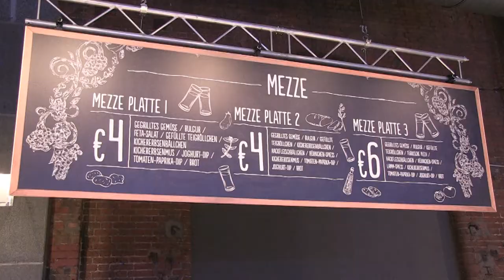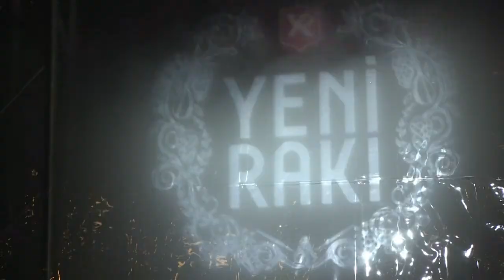YENI Raki Sprit of Istanbul Festival 2015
Gute Stimmung tolles Essen. Mit Freunden tanzen und zusammensein, das ist YENI Raki Sprit of Istanbul Festival 2015. Die Reporter-Mannschaft vom Berlin-Fernsehen hat den Abend beleitet und berichtet darüber.